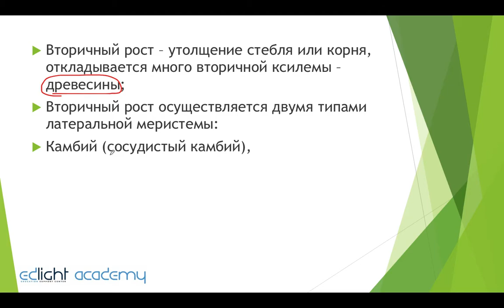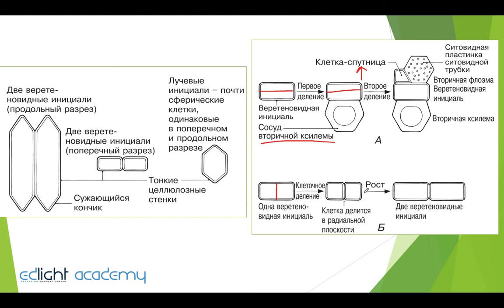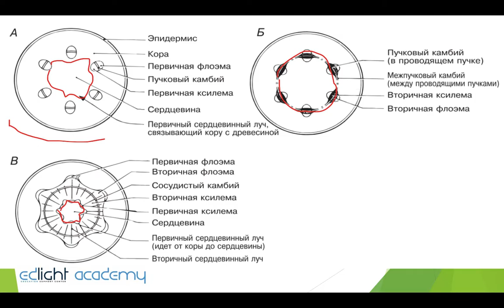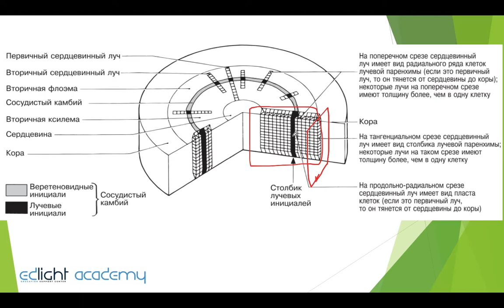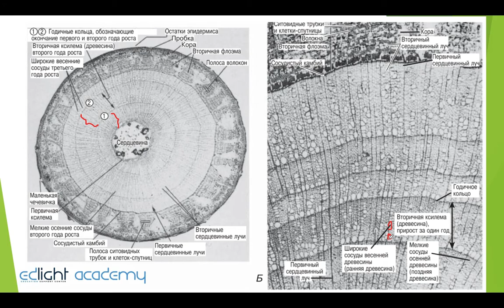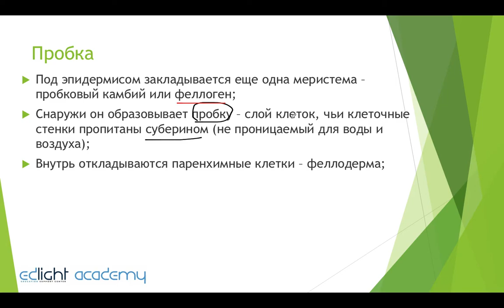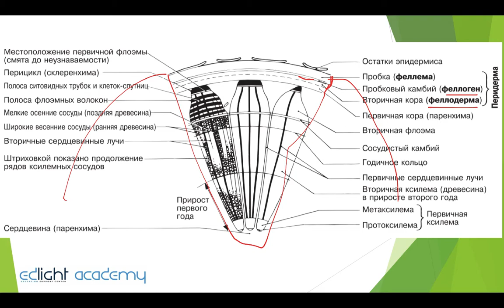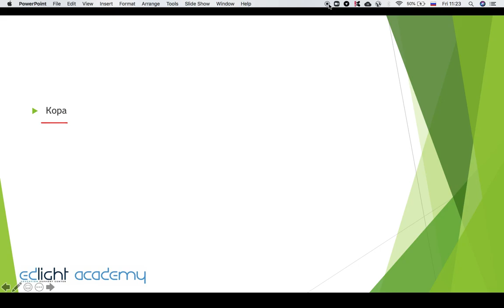29. Рост и развитие. Часть 7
Видео-урок по подготовке к олимпиаде по биологии. Тема: "Вторичный рост растений"